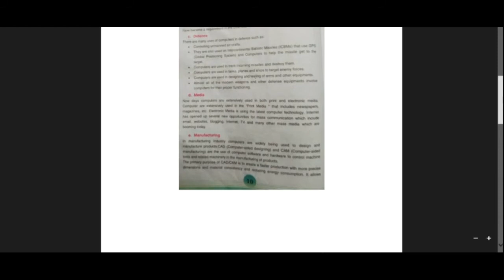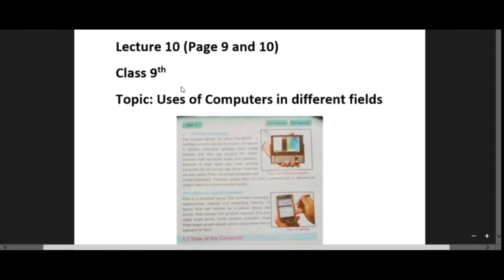Topic# 05 | Step#3, Uses of computer in different fields, 9th class computer science, chapter-1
Uses of computer in different fields, 9th class computer science, chapter-1